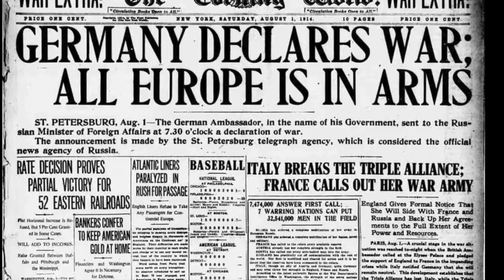Blesma and the FelixRaam Team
A brief history of Blesma and what and why FelixRaam are doing to raise money for the charity.